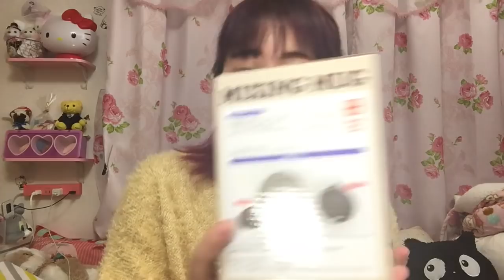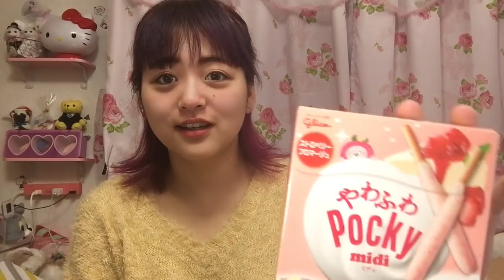【景品開封】とりあえず今までで一番の豪華家電が届いた。